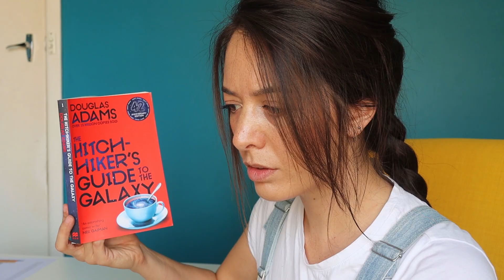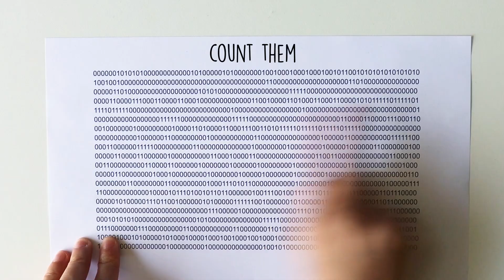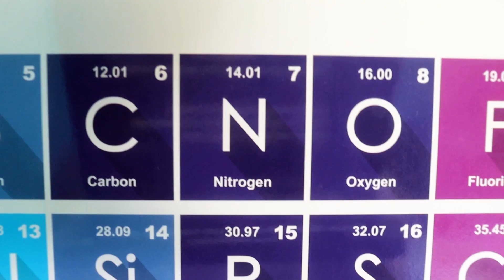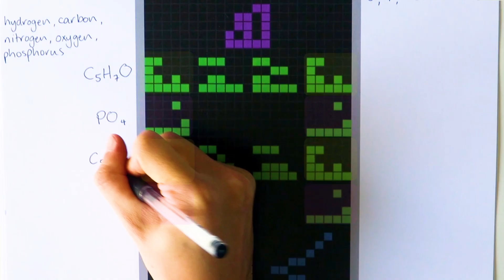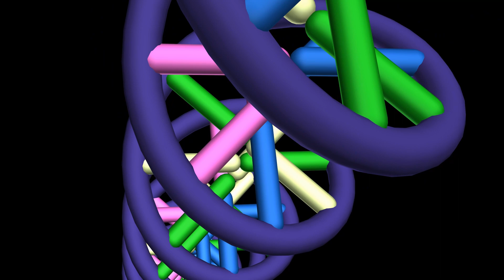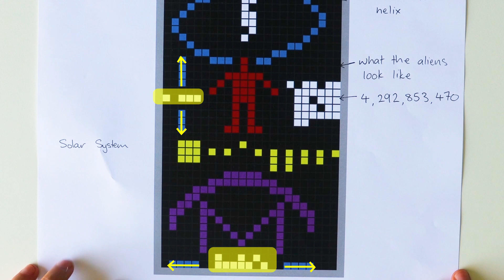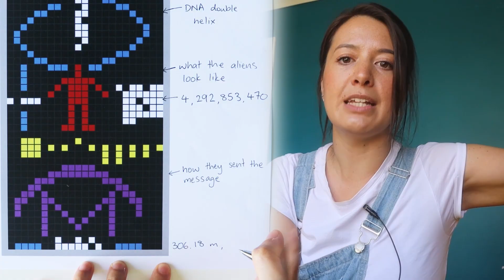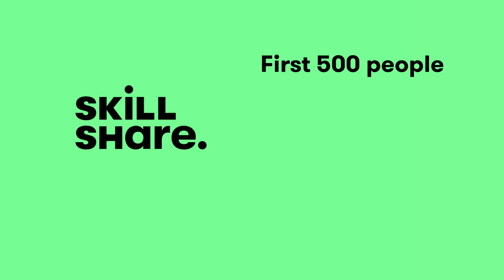Can you decode this ALIEN MESSAGE?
Recommended course: The Science of Effective Learning by Santiago Acosta

Chapters
0:00 - 0:53 Receiving the alien message
0:53 - 3:15 Interpreting the radio signal
3:15 - 5:00 Mysterious white squares
5:00 - 5:43 Mysterious purple blob
5:43 - 7:27 Mysterious green clusters
7:27 - 7:36 Mysterious blue twirlies
7:36 - 8:05 Mysterious red figure
8:05 - 9:34 More mysterious white squares
9:34 - 10:28 Mysterious yellow dots
10:28 - 11:12 Mysterious purple thing
11:12 - 13:08 Even MORE mysterious white squares
13:08 - Fun fact about the Arecibo message
13:48 Thank you Skillshare!

Creator - Jade Tan-Holmes
Script - Joshua Daniel
Editing - Christian Pearson and Jade Tan-Holmes